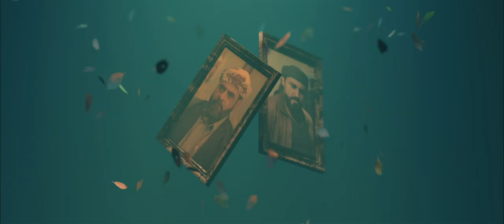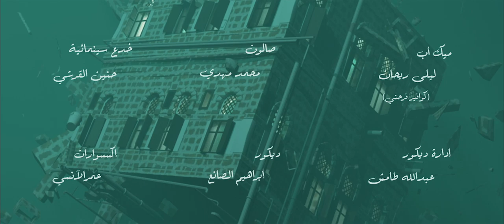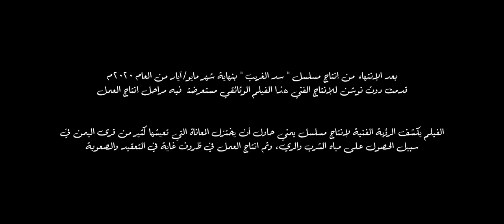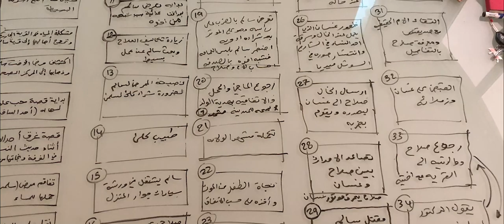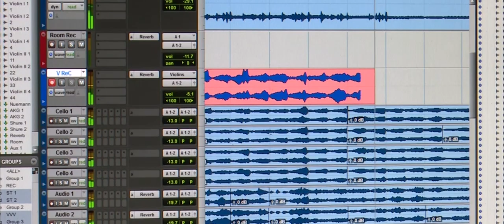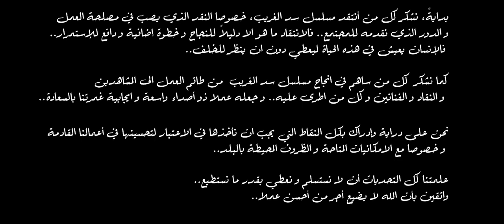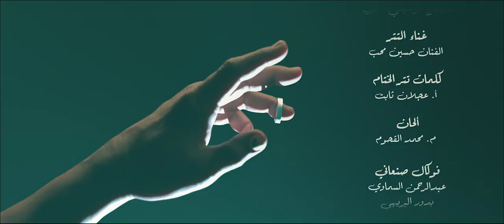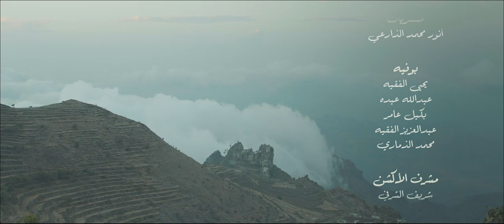الكواليس لمسلسل سد الغريب | رمضان 2020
الآن تقدروا تعيشوا معنا تفاصيل صناعة مسلسل سد_الغريب،..
أيش كانت الفكرة الأولية، كيف تطورت القصة، وتفاصيل كثيييرة..